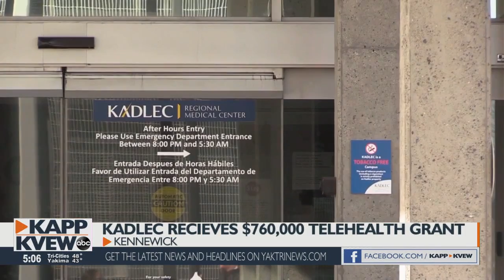Federal telehealth grant brings 'vital' support to Triumph Treatment in Yakima